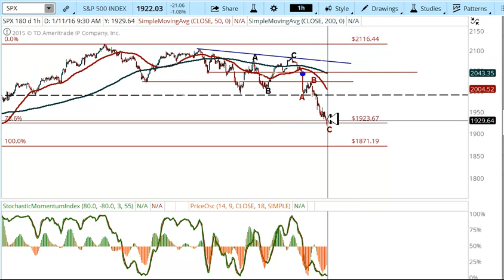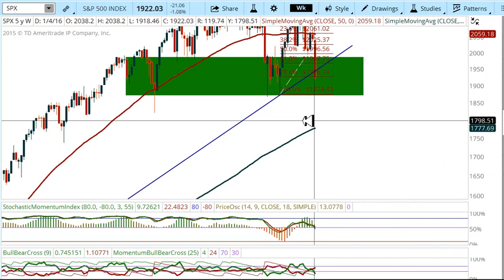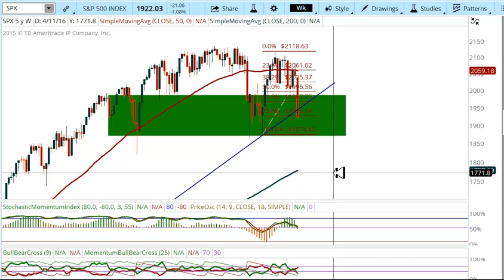Marketspath Video 011016